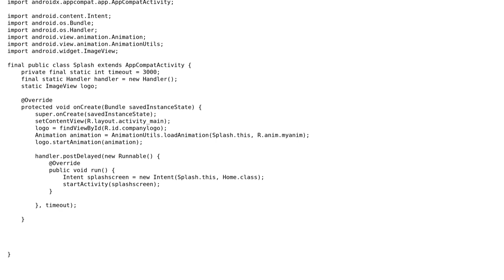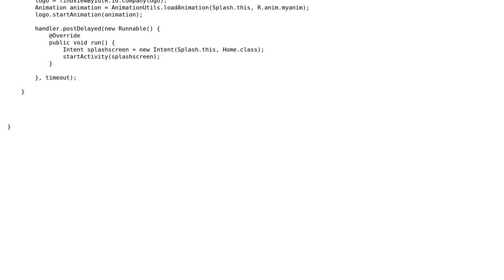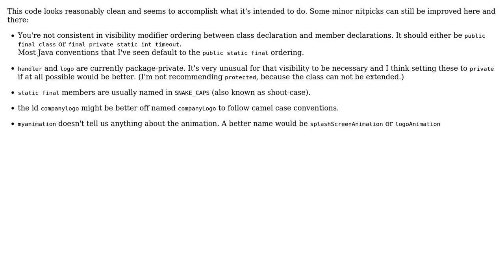Android Java Splash Screen code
With thanks & praise to God, and with thanks to the many people who have made this project possible! You are responsible for your own actions.